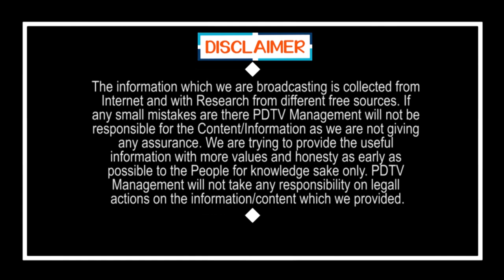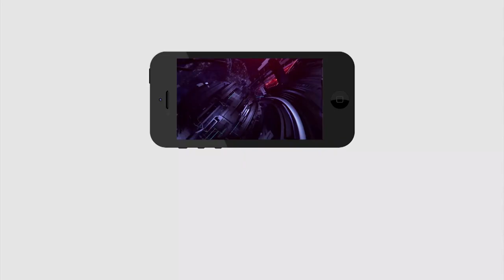అంబేద్కర్ విగ్రహం పెట్టడం పై ప్రజల అభిప్రాయం | Public talk on Ambedkar statue